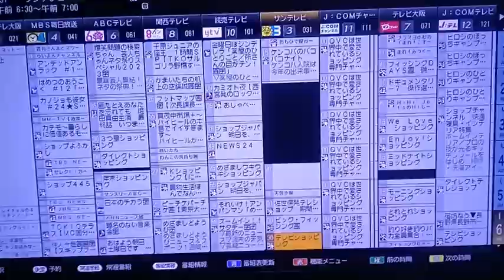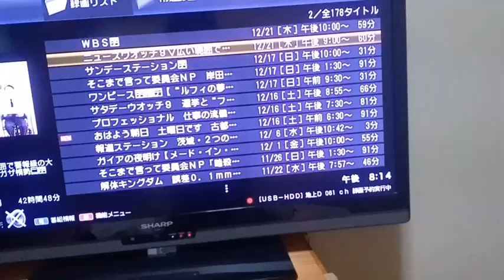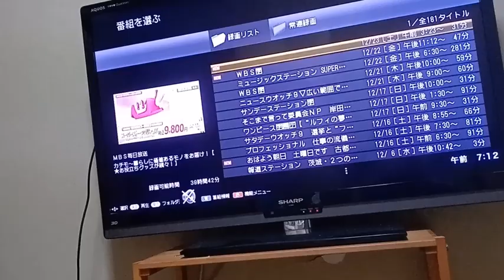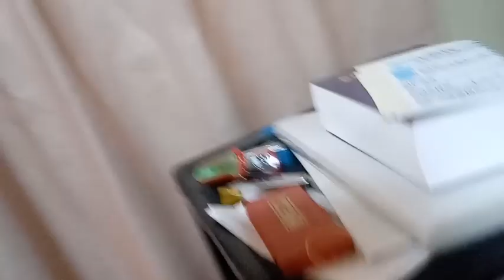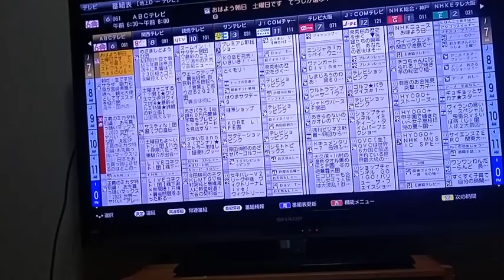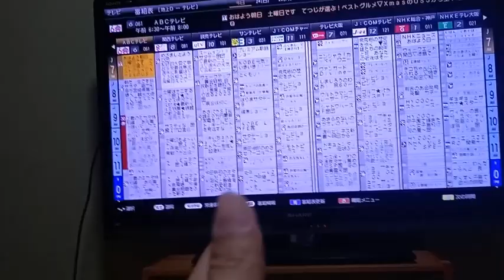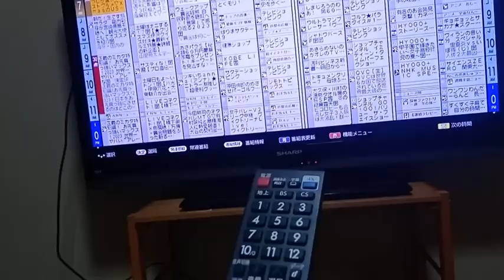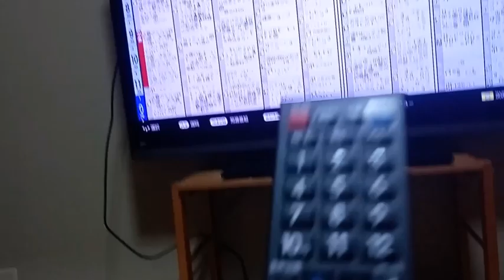HDDに自動で録画されている件。番組欄に録画予約が無いのに録画されている。